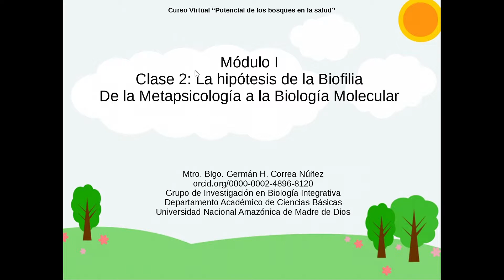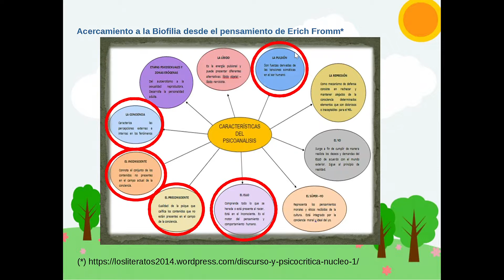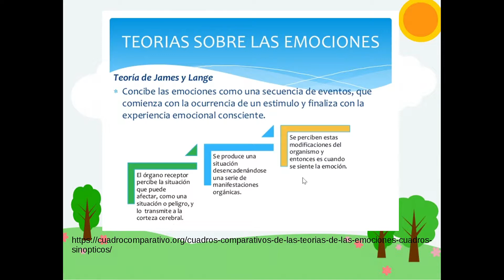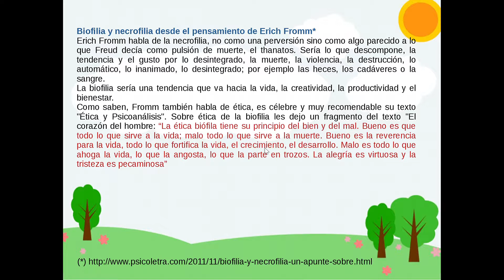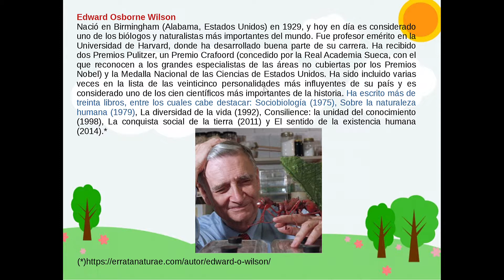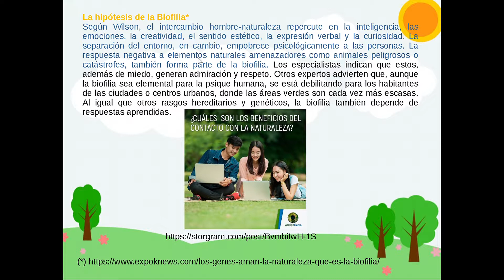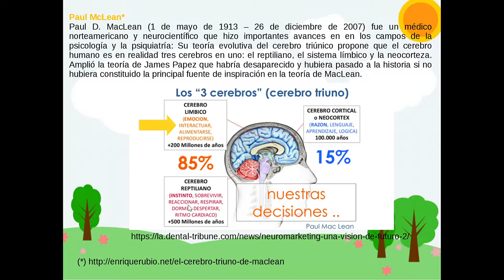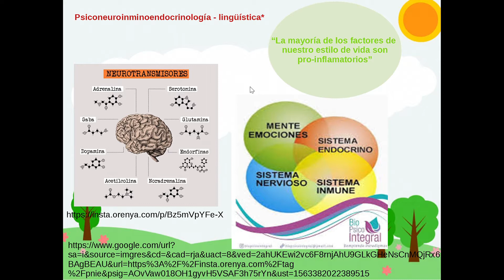Módulo 1 Clase 2 Hipótesis de la biofilia